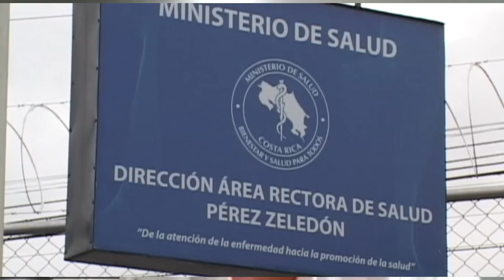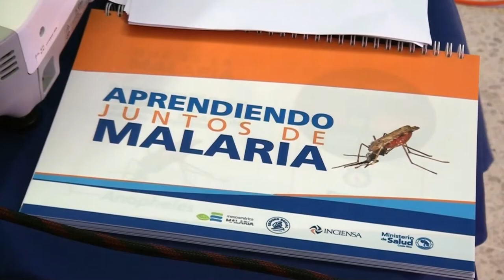En menos de seis meses se registraron 14 casos de malaria en la Región Brunca